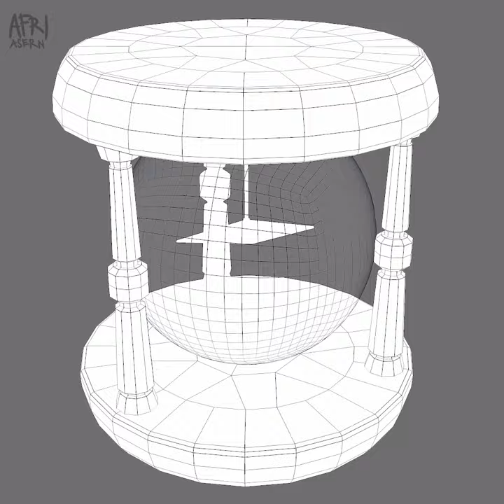How to make 3D Eternal Pose from One Piece. Macam mana buat 3D Eternal Pose from One Piece. SHORT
SHORT. This is how i made 3D Eternal Pose fanart from One Piece. An Eternal Pose is a special type of compass used in the Grand Line. Like a Log Pose, it records the special magnetic waves of a certain island within the Grand Line, allowing the user to know which way to go to arrive at their destination.

Kali ni terasa nak buat 3D eternal pose pulak. Teringat Luffy selamba pecahkan Eternal Pose dlm Film One Piece Film Stampede. Sempoi. LOL

- my artwork link -